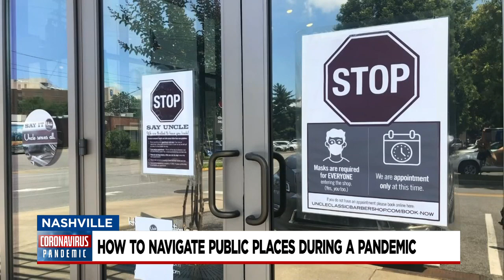How to navigate public places during a pandemic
The collapse of actor-comedian D.L. Hughley during a show on Friday night at Zanies Comedy Club raises questions about what people should be doing while inside a public place.